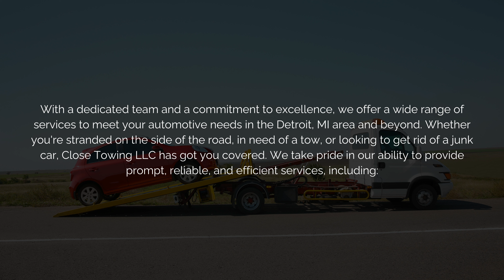Welcome to Close Towing LLC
Welcome to Close Towing LLC, your trusted partner in the world of towing and roadside assistance services.
With a dedicated team and a commitment to excellence, we offer a wide range of services to meet your automotive needs in the Detroit, MI area and beyond. Whether you're stranded on the side of the road, in need of a tow, or looking to get rid of a junk car, Close Towing LLC has got you covered. We take pride in our ability to provide prompt, reliable, and efficient services, including:
Motorcycle Towing
Heavy-Duty to Low-Duty Assistance
Lockout Services
Fuel Delivery
Jump Starts
Flat Tire Repairs
Plus, if you're looking to sell your old vehicle, we'll pay cash on the spot.